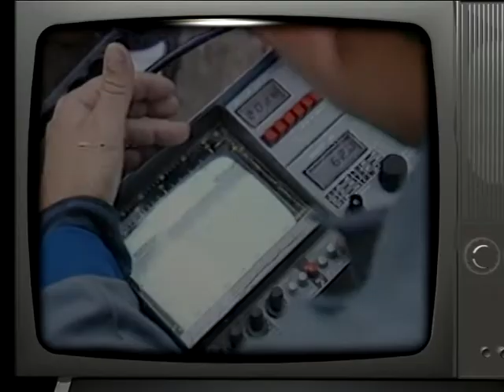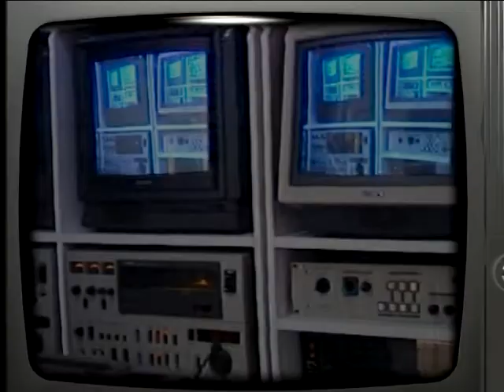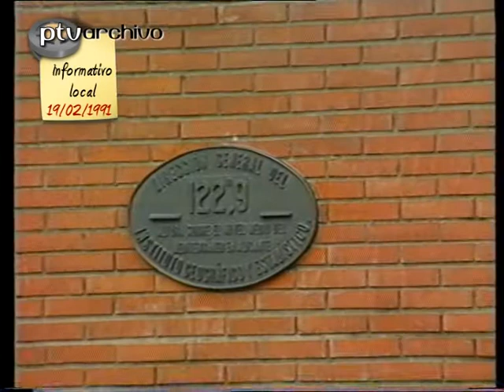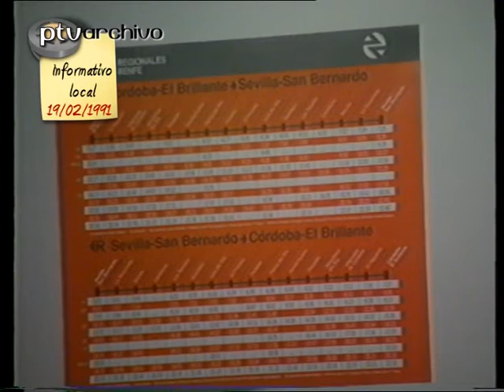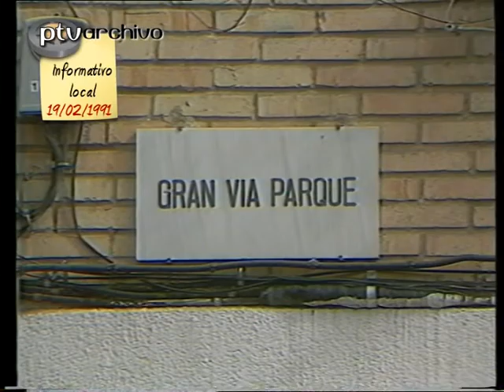Informativo local | 19/feb/1991